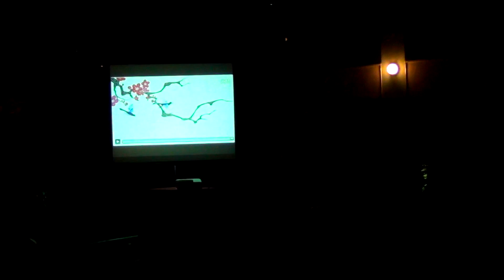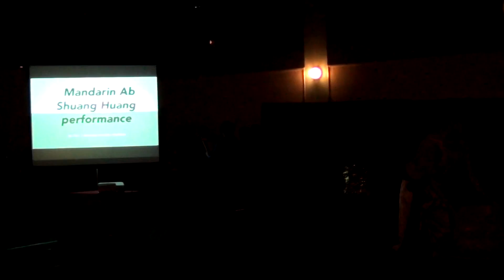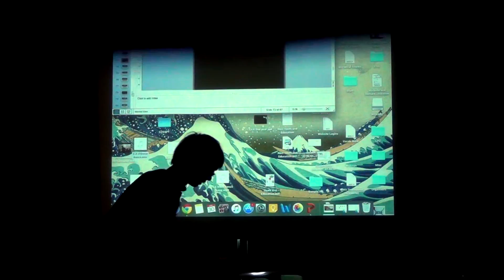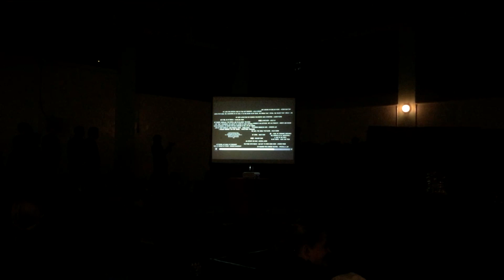LPCUWC CCE 2016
Li Po Chun United World College
Chinese Cultural Evening
2016